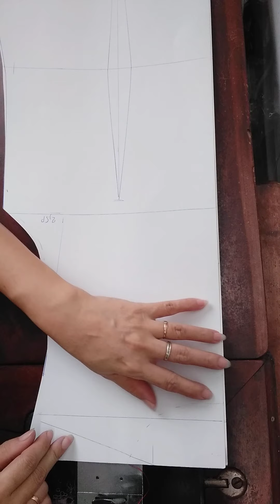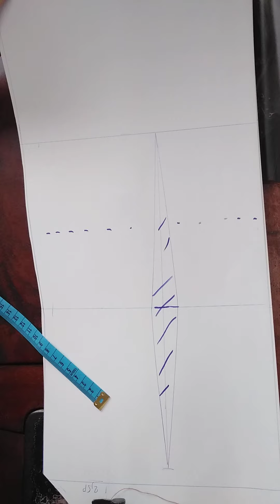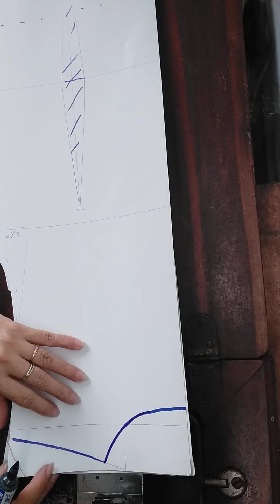Dạy may đầm cổ tròn có hình thoi trước ngực, dáng đầm chữ a có nhấn ben cúp ngực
Dạy may đầm áo dài quần tây sơmi, áo khoác, dạy vẽ hoa văn sáng tạo các kiểu đẹp cho chị em miễn phí